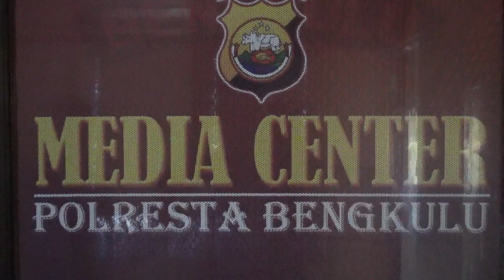Pura-pura Bertanya, Pelaku Rampas Tas Korban